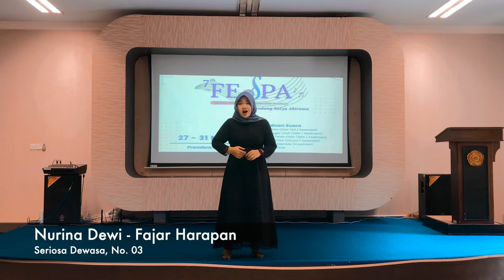Fajar Harapan Cover by Nurina Dewi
Seriosa Dewasa dalam Ajang Festival Paduan Suara Universitas Surabaya oleh Nurina Dewi 2